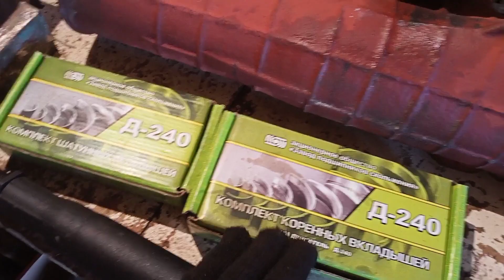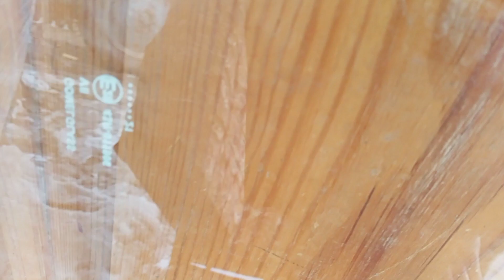Прикупил новые запчасти на мтз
купил новые приобретения для моего трактора мтз